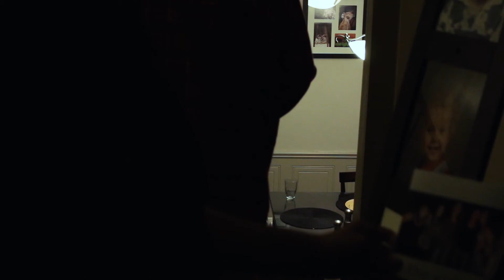Ouroboros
Directed by:
Daniel Willette & Chris Rowana

Written by:
Dilpreet Matharoo & Daniel Willette

Edited by:
Justin Phongphilack

DOP:
Dilpreet Matharoo

Composed by:
Daniel Willette

Sound Recordist:
Daniel Willette & Jordan Antle

Starring:
Doctor: Sami H.
Michael: Ralton V.